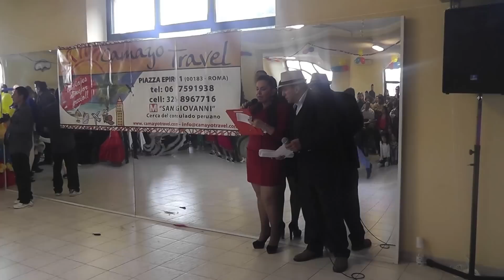Festival de Danzas Latinoamericanas Perugia-Italia. Parte 1